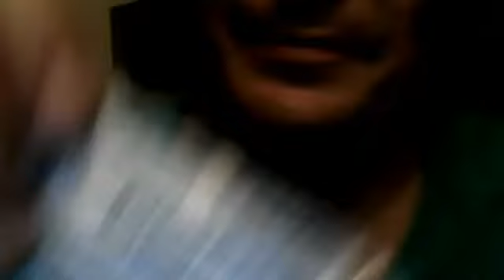PHHHSSSHHHTTT!!!,capted3126's webcam video June 19, 2011 10:29 PM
PPHHHSSSHHHTTT!!!,capted3126's webcam video June 19, 2011 10:29 PM